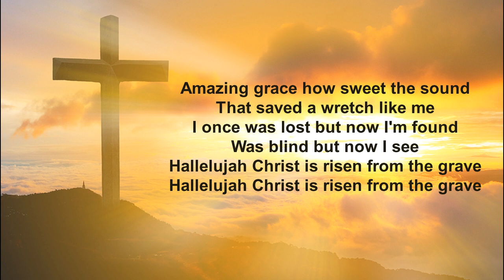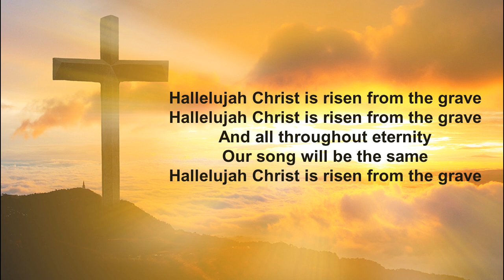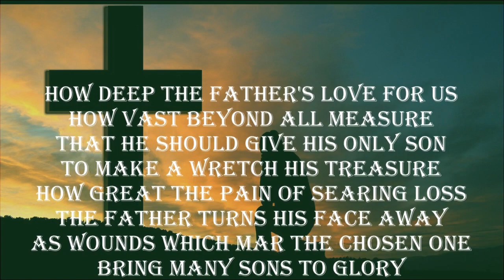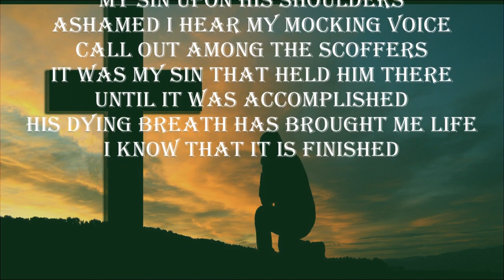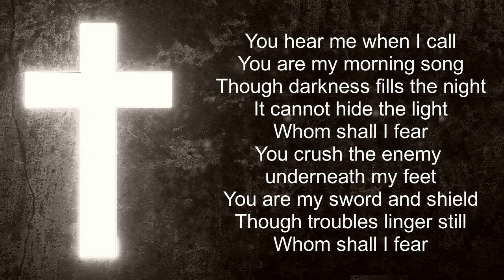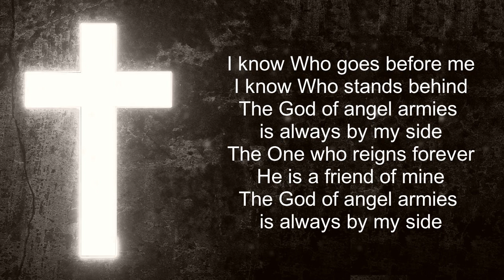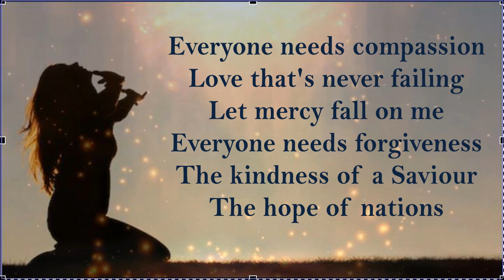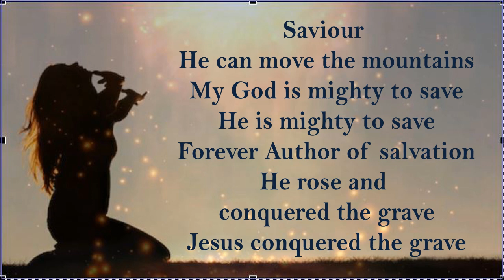Sunday, May 16th, 2021